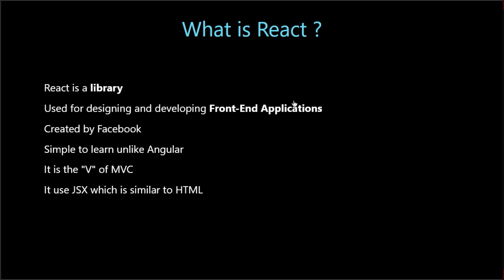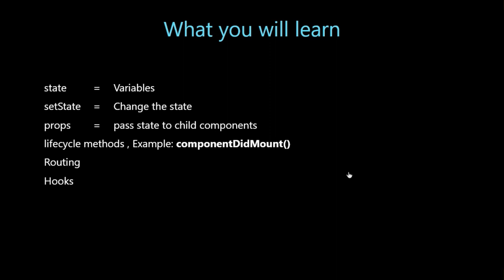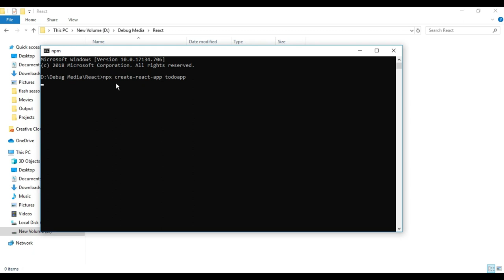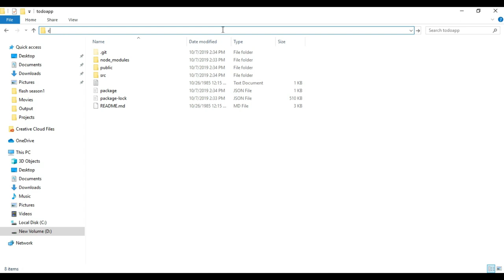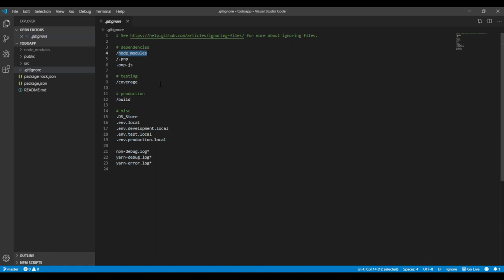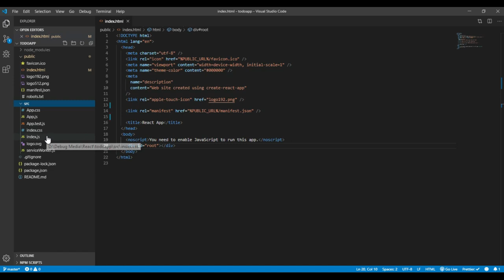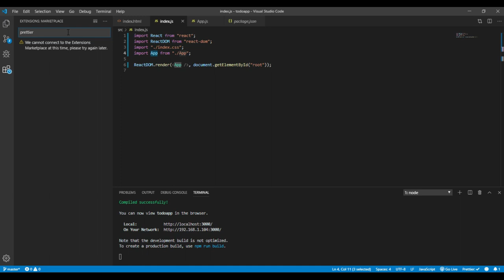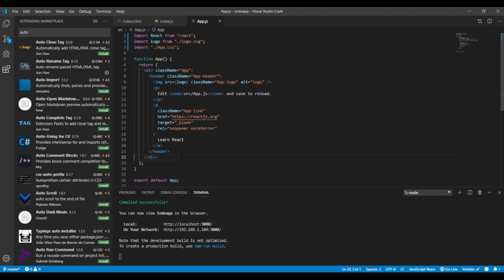React js malayalam tutorials | 01 - Introduction | വെബ് ഡെവലപ്മെന്റ്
Welcome to the first video tutorial on react js  malayalam. We will be covering all the topics of reactjs in malayalam

In this video i will be teaching you how to install node , npm and React

React JS Malayalam
react js Malayalam
React js malayalam
reactjs malayalam
react js malayalam
reactjs malayalam tutorials
javascript malayalam tutorials
react js for beginners
Reactjs malayalam tutorials
React js malayalam tutorials
reactjs malayalam tutorials